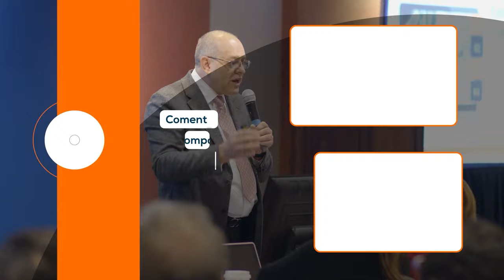Dueños de negocios, ¿Cómo deben reportar los salarios? Ep.1043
¿Conoces cómo los dueños de negocios reportan los salarios?

Los reportes de salarios son esenciales para cumplir con las obligaciones fiscales. Estos son utilizados para informar sobre salarios pagados a empleados, retenciones de impuestos, y otros beneficios como el seguro social y Medicare. En este video te explico a detalle sobre los reportes más comunes: Formulario W-2, 941, 940, W-3, 1099-NEC y muchos más.